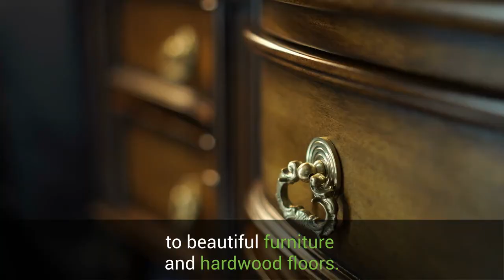Using wood is good, but let's make it certified!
Using wood is great, and it actually helps to protect our forests. This is where PEFC certification comes in, safeguarding our forests. PEFC-certified products come from forests that are managed
sustainably.

How can you help? Buy PEFC-certified products!